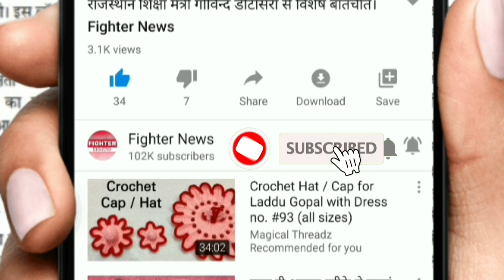जिले के लोगों को बताना होगा - किससे मिले, कब मिले। Fighter News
Fighter News

About This Video :
जिले के लोगों को बताना होगा - किससे मिले, कब मिले।